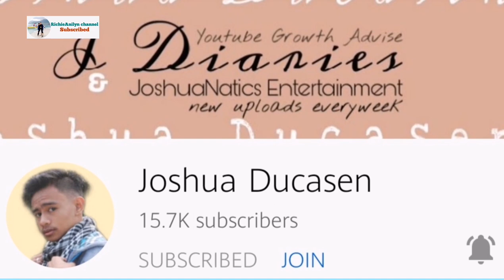Harvesting Okra For The Second Time |May Bunga Uli Ang Okra |richieanilynchannel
Second time around na makapag harvest nang okra, nakakatuwa kasi tatlo na yong bunga niya, at sabay silang tatlo lumaki, Mga KADUNAMIS basta marunong tayo mag diskarte makaka ulam kana, at pwde rin tayong mag Tanim sa container. God bless!!

You therefore, my son, be strong in the grace that is in Christ Jesus.
2 Timothy 2:1